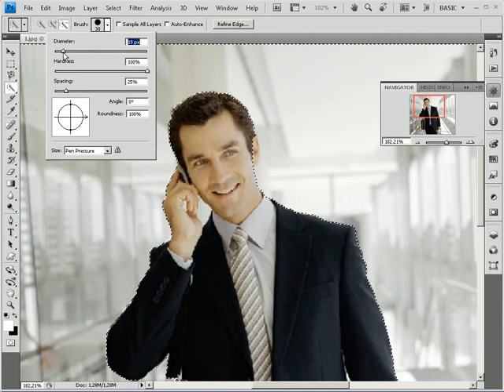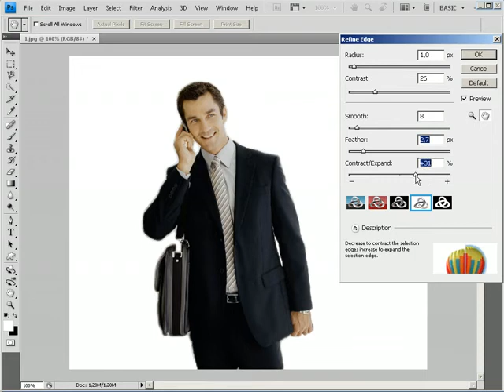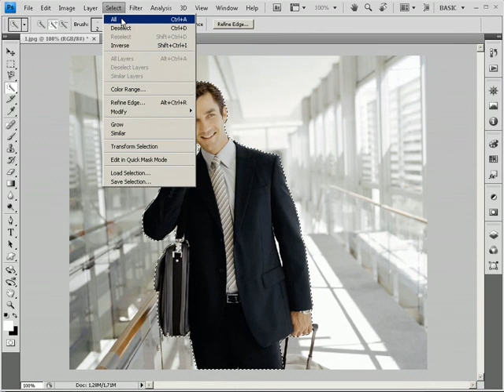Photoshop dasturida ishlash. 4-dars.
Photoshopning Quick Selection asbobi bilan tanishuv va unda ishlash. 4-dars.